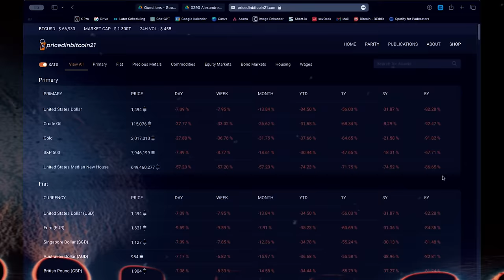Billion-Dollar FOMO: Microsoft, Apple & Co Pushing BTC to $10M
The Corporate Bull Run is Starting NOW!

Summary

The conversation explores the political landscape in France regarding budget discussions, the implications of Bitcoin in economic policies, and the growing corporate adoption of Bitcoin. It delves into global perspectives on Bitcoin mining, the unifying nature of Bitcoin across different ideologies, and the future of Bitcoin adoption. The discussion also touches on wealth distribution issues related to early Bitcoin adoption and the connection between health and Bitcoin, emphasizing the importance of long-term thinking.

Takeaways

The ultimate goal of humanity may be freedom to choose work.
Bitcoin's potential impact on government policies is significant.
Corporate interest in Bitcoin is growing, with major companies considering it.
Bitcoin mining is being explored by various countries for economic benefits.
Bitcoin serves as a unifying idea across diverse political views.
Future Bitcoin adoption may depend on people's experiences with inflation.
Wealth distribution debates often overlook the nature of early investments.
Health and Bitcoin share a connection through long-term thinking.
The decentralized nature of Bitcoin allows for diverse global solutions.
Continuous learning is essential for personal and financial growth.

Chapters

00:00 Exploring Bitcoin's Impact on Society
01:52 Political Dynamics and Economic Policies
04:48 Central Banks vs. Bitcoin: The Ongoing Battle
07:50 Corporate Adoption of Bitcoin
10:54 Global Perspectives on Bitcoin Mining
13:38 The Community Behind Bitcoin
16:45 Future Adoption of Bitcoin
29:48 The Impact of Monetary Inflation
31:15 Correlation Between Money Supply and Asset Prices
32:51 Bitcoin vs. Traditional Assets
34:53 The Decline of Traditional Assets Against Bitcoin
37:02 The Role of Bitcoin in Saving and Investment
38:53 The Risks of Passive Investment Strategies
40:53 The Nature of Stock Market Investing
43:02 Zombie Companies and Market Dynamics
48:50 Wealth Distribution and Early Bitcoin Adoption
55:58 The Value of Early Bitcoin Investment
57:55 Health and Bitcoin: A Long-Term Perspective
01:01:20 Why Bitcoin is Special
01:03:22 Optimization and Continuous Learning
01:05:30 Future Central Bank Adoption of Bitcoin